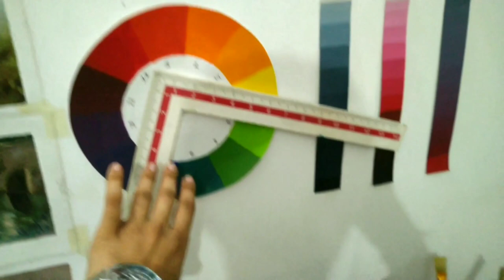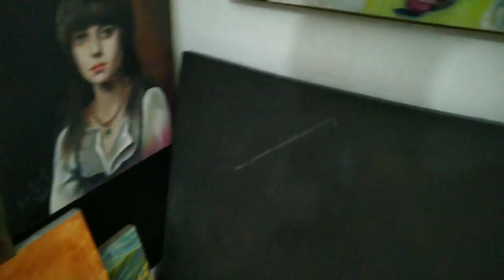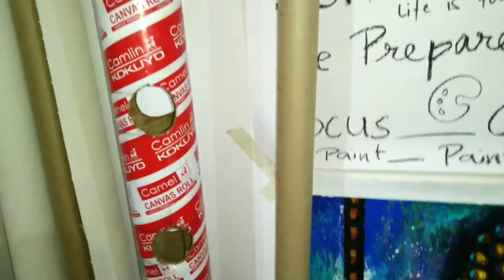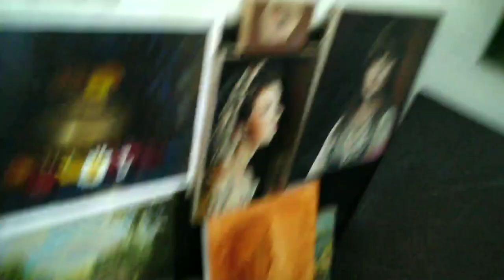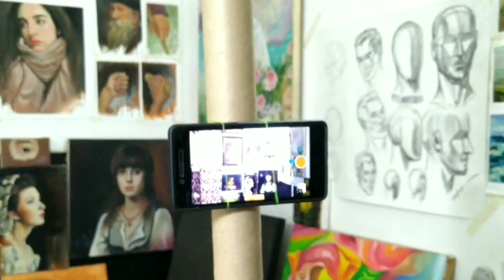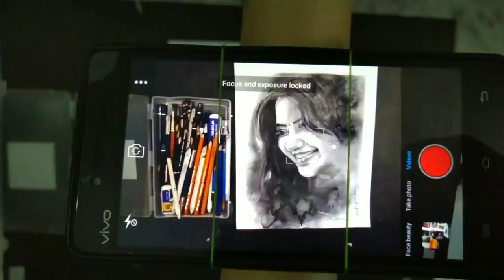MY Studio tour✨ & How I shoot my videos on mobile without tripod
My studio tour & How I shoot my videos on mobile with my homemade tripod.
IF YOU HAVE ANY QUESTION ABOUT PAINTING OR DRAWING YOU CAN COMMENT IT DOWN BELOW.